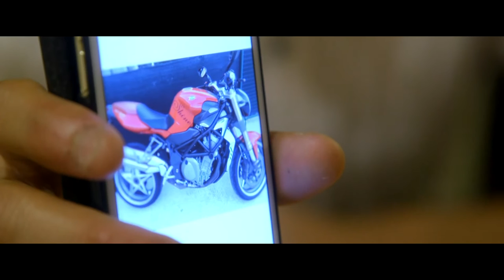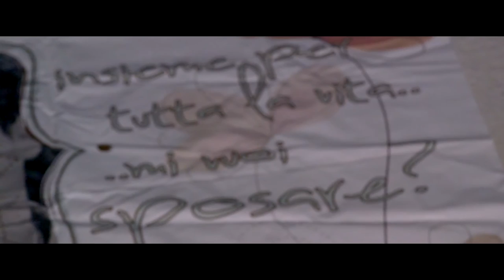PRE WEDDING SIMONE E NICOLETTA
Il pre wedding di Simone  e Nicoletta è praticamente un cortometraggio...solo chi sogna può volare..una produzione Loppiedofilm ,regia Massimiliano Centofanti riprese Raffaele Botta